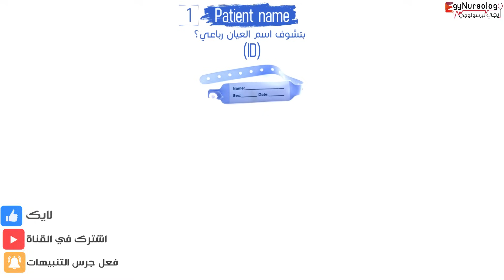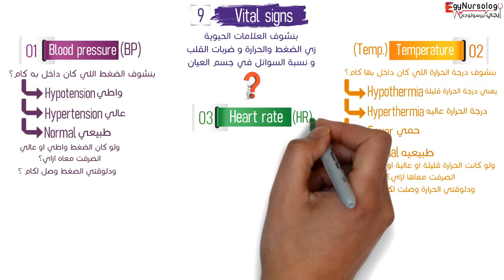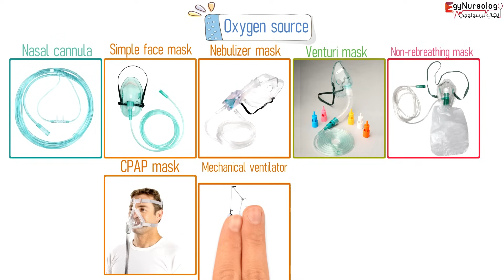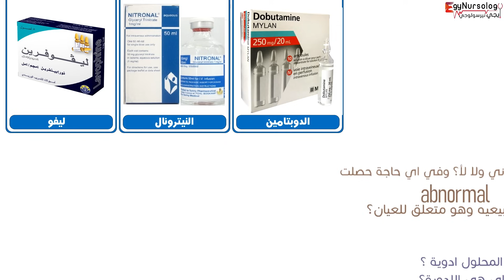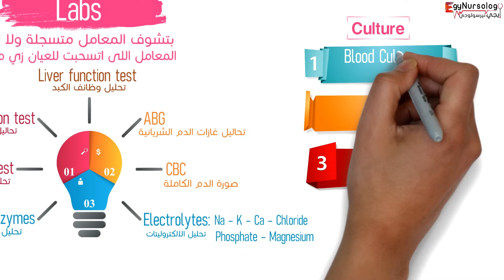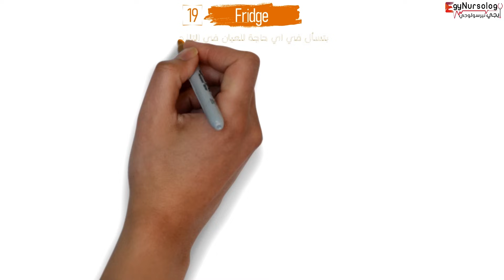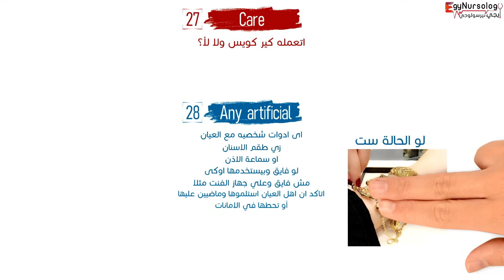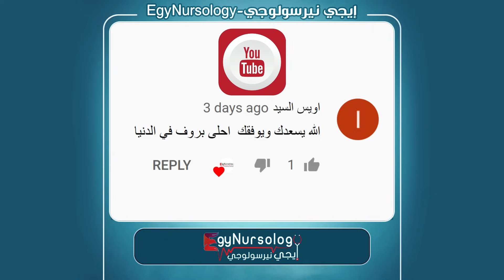استلام وتسليم المريض | (1) بالعناية او اي قسم تاني في المستشفي؟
هنكمل باقي
وهنشرح في الحلقة دي إزاي تستلم وتسلم مريض عندك في العناية او اي قسم تاني في المستشفي؟
لو عايز تعرف الاجابة
يبقي لازم تدخل تتفرج علي الفيديو دلوقتي
ومتنساش تكتبلنا رأيك في التعليقات عشان نعرضها في الحلقة الجاية ان شاء الله 😍
ايجي نيرسولوجي ... بتبسط اللي متبسطش😍•▬•▬•▬•▬•▬•▬•▬•▬•▬•▬•▬•▬•▬•▬•▬
🔔 حسابات قناة إيجي نيرسولوجي على شبكات التواصل الإجتماعي
الفيسبوك :
🌐 تبعنا على المدونة الرسمية بتدويناتها المختلفة ¦
و طبعاً كل مرة هتعمل شير دا هيساعدني أكتر بكتير ما أنت متخيل 😍❤️
المصادر التي تم الاستعانه بها في تحضير الحلقة:
الكتب والتلخيصات :
- خبرتي البسيطه في شغل العناية المركزة
- ICU Man
- The intensivist ICU basic practical notes
- Medical Surgical Nursing
- Nursology
انا بستخدم كذا برنامج واشرحهم واحد واحد بسرعة ...
(1) برنامج VideoScribe : هو اللي بكتب الجمل وبيعمل الانيميشن بالايد لكن مشكلته انه مش بيدعم اللغة العربية ف بضطر ان استخدم برنامج (inkscape) عشان يكتب الجمل اللي انا عايزها وبحولها لصيغة (SVG) وبدخلها للبرنامج عشان يتعرف عليها
(2) برنامج (Adobe Audition CC 2017) : دا اللي من خلاله بسجل الصوت وبعمله تنقية من الضوضاء
(3) برنامج (Adobe Photoshop CS6 (64 Bit)) دا برنامج فوتوشوب عشان احذف الخلفية من الصورة واحولها لصيغة (PNG) وكمان بعمل من خلاله صور مصغره للفيديو
(5) برنامج (Wondershare Filmora9) عشان المونتاج بجمع كل حاجات الفيديو مع بعض
(6) برنامج (Adobe Premiere Pro CC 2019) دا برضوه بيعمل مونتاج بس في مميزات مش موجودة في برنامج (Wondershare Filmora9)